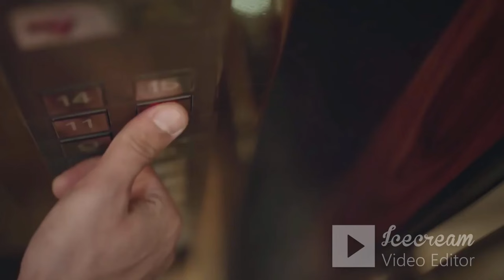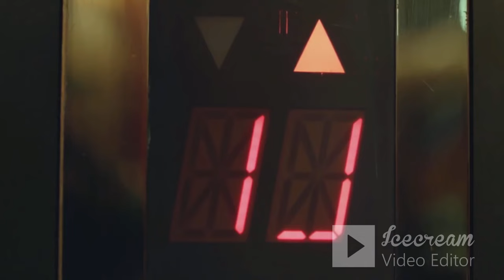Ibrahim Celikkol & Saadet Aksoy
Saadet Aksoy and Ibrahim Celikkol in Kördügüm (2016)